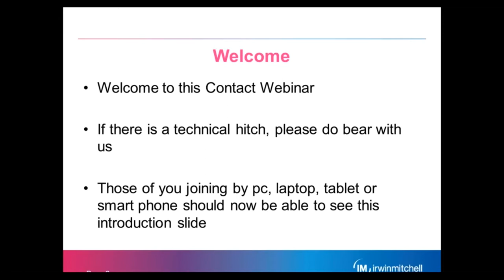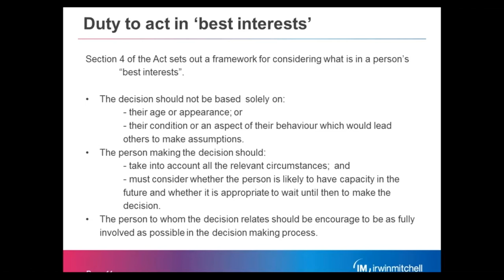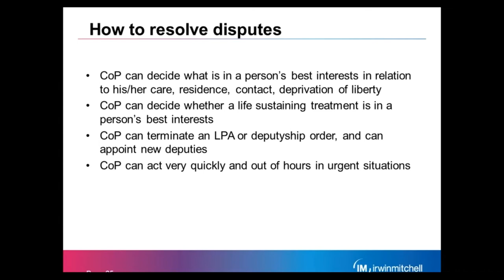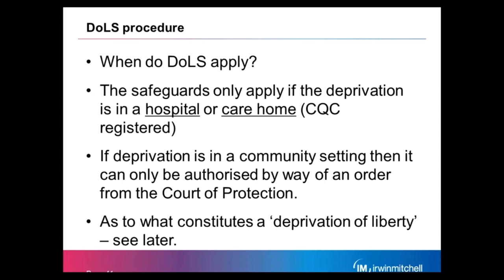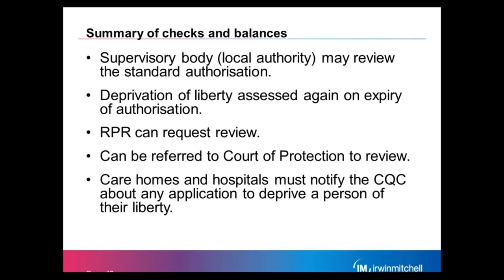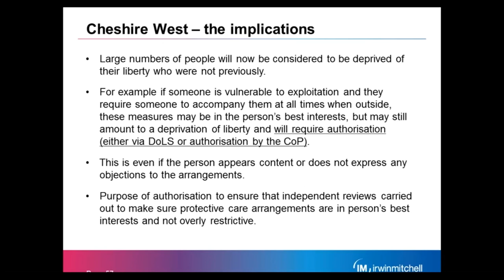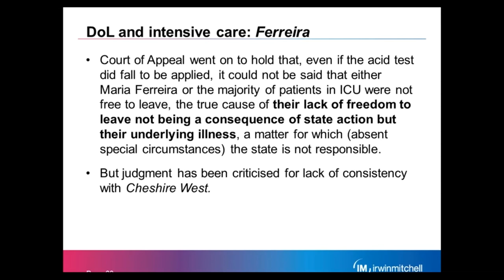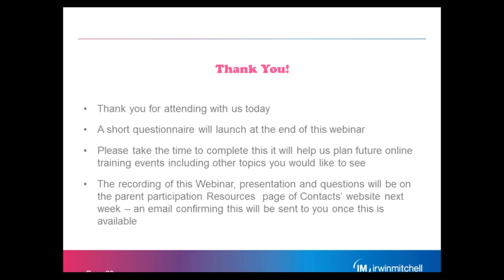Decision making for adults lacking capacity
The recorded Webinar presented by Helen Smith Solicitor with Irwin Mitchell LLP, covers an introduction to the Mental Capacity Act 2005, the Court of Protection and the legal framework in place from a health and welfare perspective.